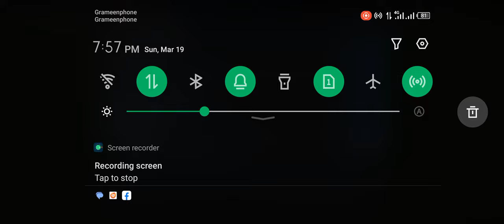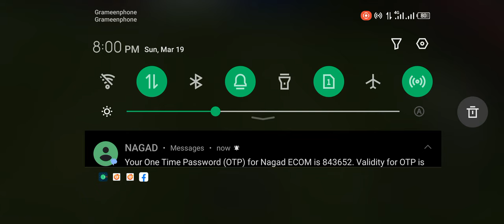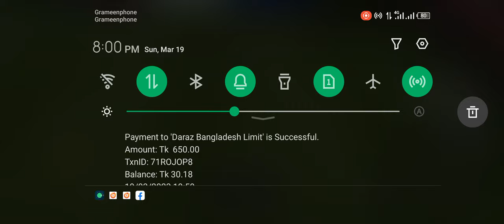Brazil vs Belgium Fifa Mobile Game